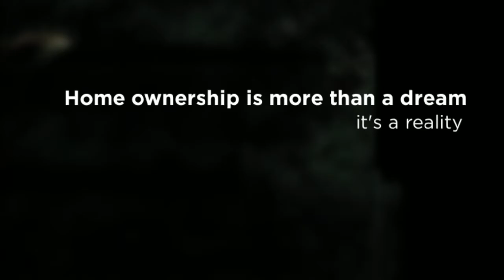Libby Churchill - Alexandria Bay, NY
Alexandria Bay, NY - Homes for sale and community information.